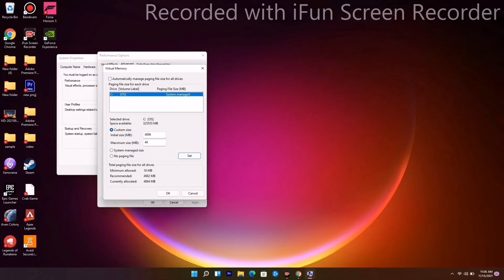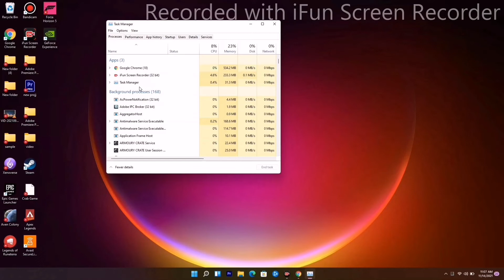How to Fix Russian Fishing 4 Stuck on Loading Screen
Russian Fishing 4 is a fishing simulator with RPG elements. There is no storyline and the whole process is based on the concept of an open, free-roam, and free-to-play game. Although the Russian Fishing 4 game has received positive reviews on Steam, some players are facing the game getting stuck on the loading screen, you can follow this video .

If you’re having trouble playing Russian Fishing 4, then there may be something wrong with your computer. Luckily, we’ve mentioned a couple of possible workarounds that should help you out in fixing the stuck on loading screen on Russian Fishing 4.

GetDroidTips is an outstanding and well-trusted platform engaged in publishing the most reliable and useful information about Android, Gaming, and much more. We have a team of highly dedicated technical writers, bloggers, as well as device reviewers who work hard to provide you the best tips & tricks for you. - Custom ROM | Gaming | CyanogenMod | Android Apps | Firmware Update | MiUi | All Stock ROM | Lineage OS

THIS VIDEO ALSO ANSWER FOLLOWING QUESTIONS:
how to fix Russians fishing crashing at startup
how to fix Russians fishing lags with fps drop
how to fix Russians fishing wont launch
how to fix Russians fishing errors on pc
how to fix Russians fishing errors on windows
how to fix Russians fishing errors on ps4
fix Russians fishing errors